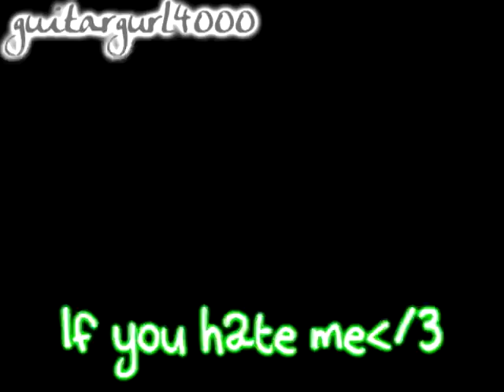Horses-What the hell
I didn't feel like finishing it. It was pretty hard to do :/ I was just bored. Atleast I got this far. Haha :P